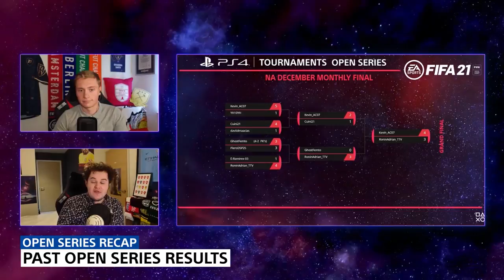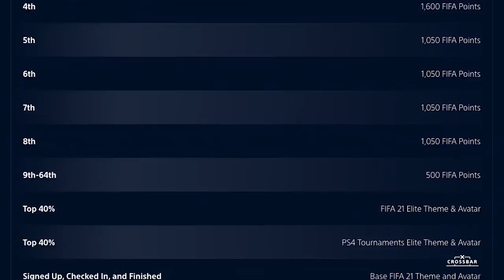FIFA 21 - Crossbar: Open Series & FGS results,TOTY Predictions and SBC Tips | PS Competition Center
Brandon and Richard review FIFA 21 Global Series results, Team of the Year predications, past Open Series tournaments, and the best way to grind the Icon Squad Building challenge.